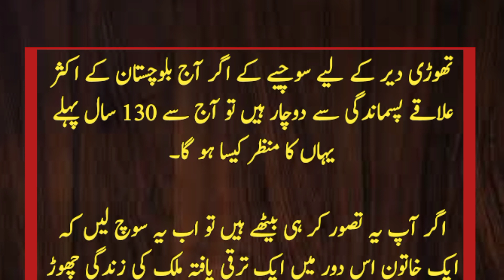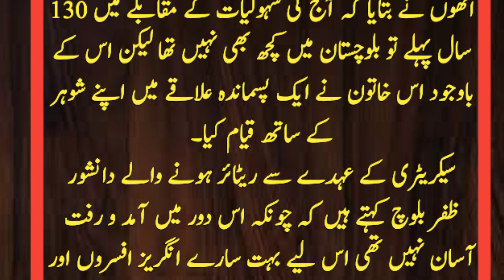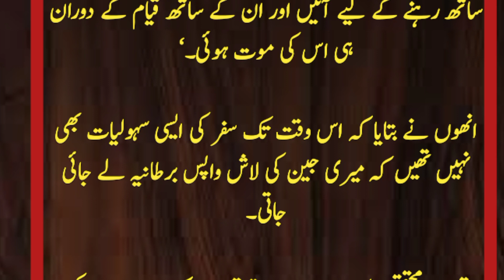wo khatun Jo mohbt ki khatir england sy Baluchistan ai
wo khatun Jo mohbt ki khatir england sy Baluchistan ai, Meri jean ki khani